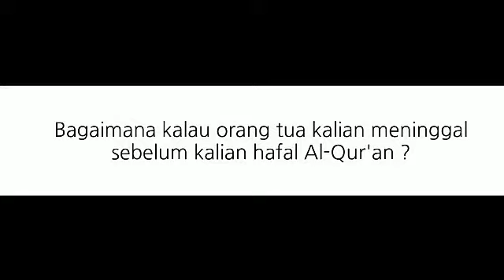Curahan Hati Santri angkatan ke-3 (Part -1)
Inilah curahan hati santri angkatan ke -3 tentang mondok di MTs- PPTq Assalaam